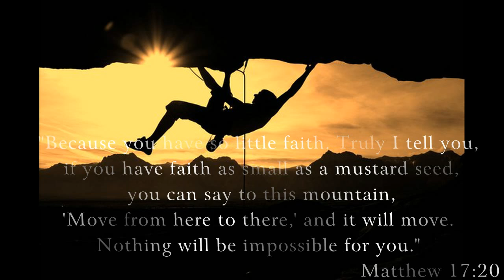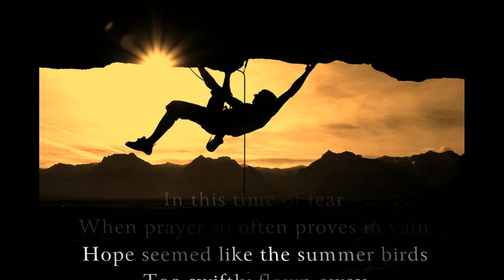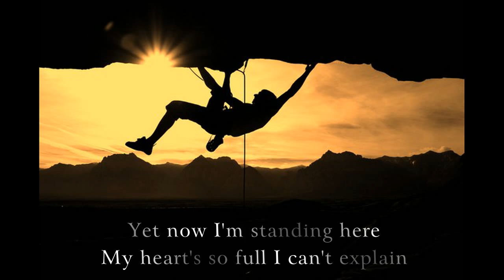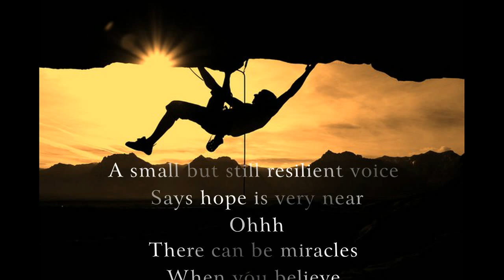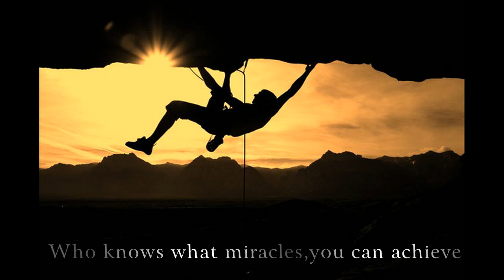When you believe -Mariah Carey ft. Whitney Houston